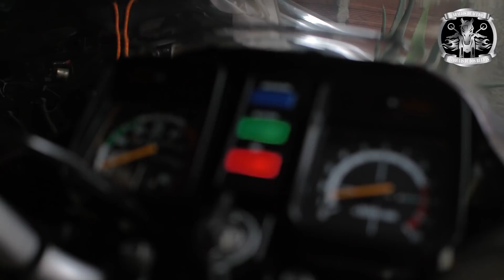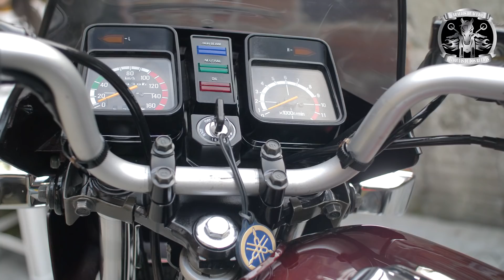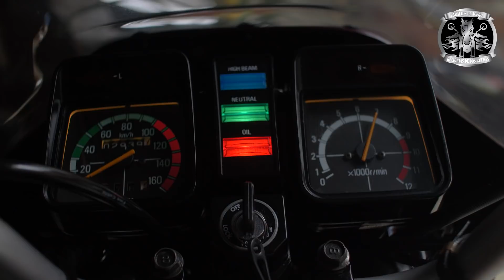Caballos De Acero Capítulo 16 Yamaha RX 115 L 1.997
En esta entrega de caballos de acero, todo un ícono de Yamaha, la RX 115, una moto que marcó a toda una generación y sigue siendo ovacionada por quienes la conocieron o vivieron experiencias a bordo de ella.